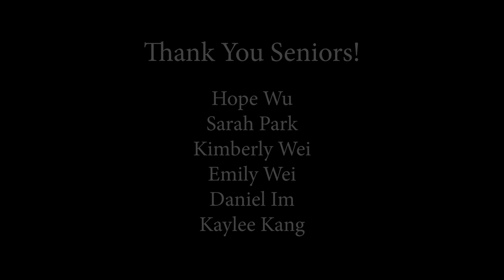Senior Banquet 2023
Congratulations to our Class of 2023:
Daniel Im
Emily Wei
Hope Wu
Kaylee Kang
Kimberly Wei
Sarah Park